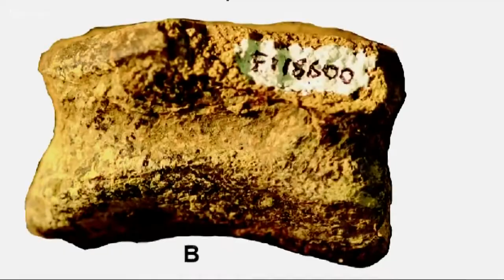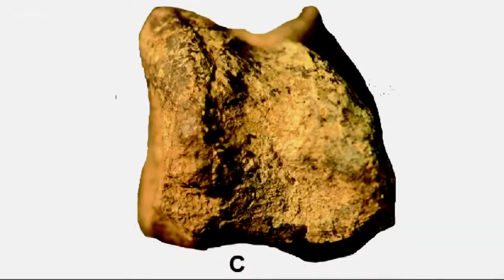UO scientist finds dinosaur bone in Oregon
A University of Oregon scientist recently found a dinosaur bone in Oregon.